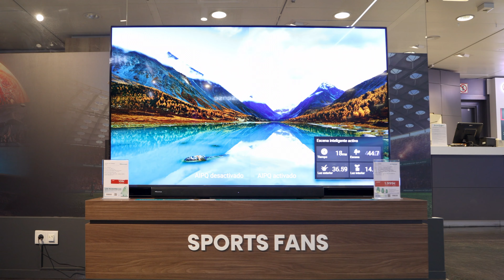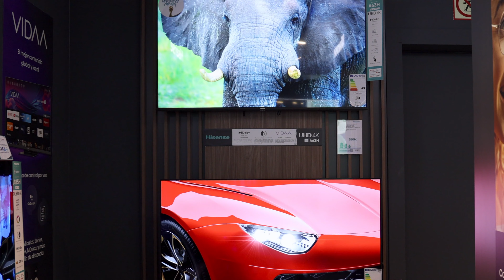Descubre el espacio de Hisense TV en El Corte Inglés de Callao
Hemos inaugurado un nuevo espacio dedicado a televisión y sonido en El Corte Inglés de Callao, con el objetivo de acercar a nuestros clientes los últimos avances en tecnología y ofrecerles una experiencia única en la que puedan descubrir nuevos productos y recibir un asesoramiento personalizado.

Podréis encontrar una amplia gama de soluciones tecnológicas de última generación, diseñadas para adaptarse a las necesidades de cada hogar y mejorar la calidad de vida de los usuarios. Además, ofrecemos un espacio de experiencia en el que podréis probar los productos y descubrir sus características, para encontrar la opción más adecuada para vuestras necesidades. ¡Os esperamos!